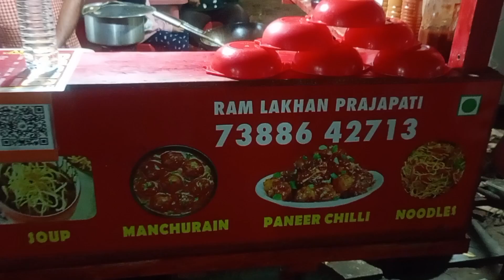Aaryan Chinese 😋 Hakka noodles & Dry Manchurian 🍜 Vadodara GJ